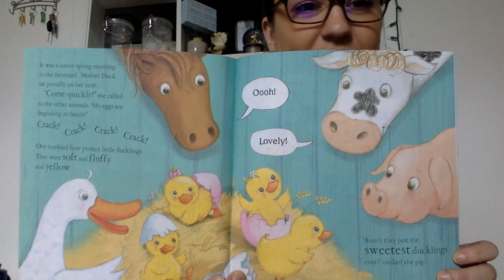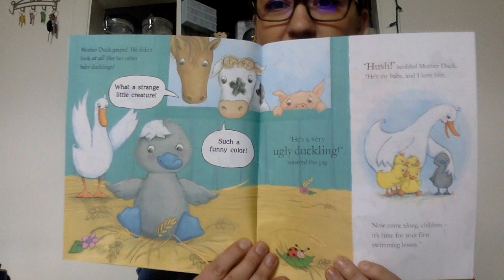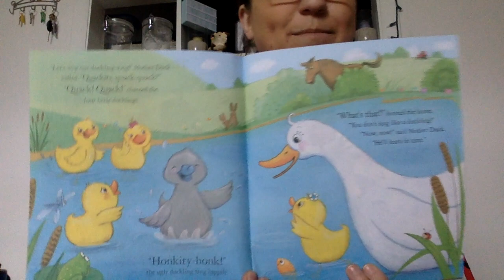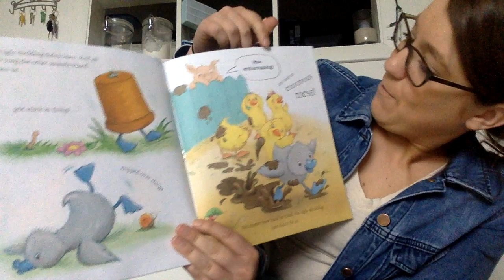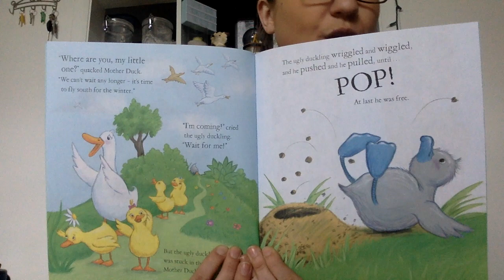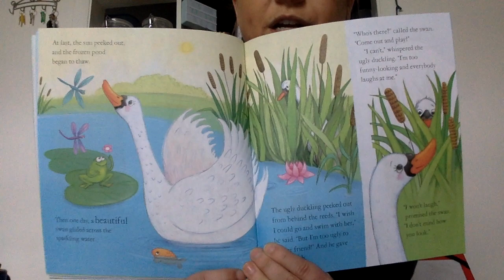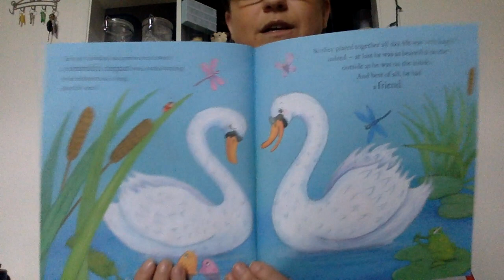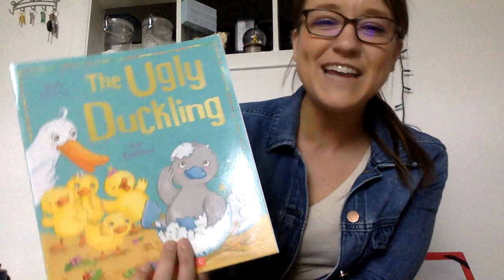The Ugly Duckling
Ms. Arel reads the Ugly Duckling by Mara Alperin and Sue Eastland